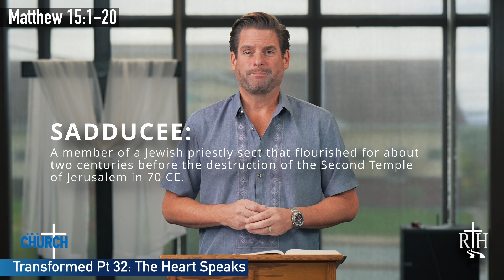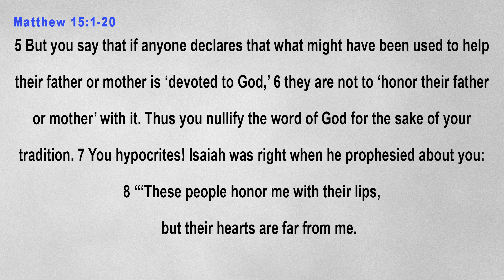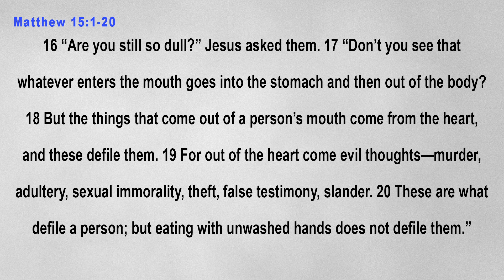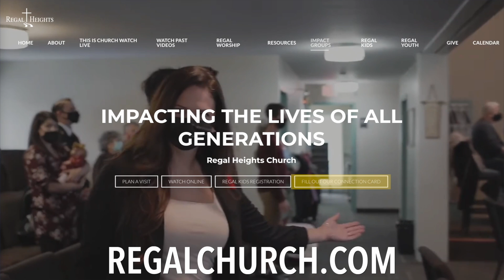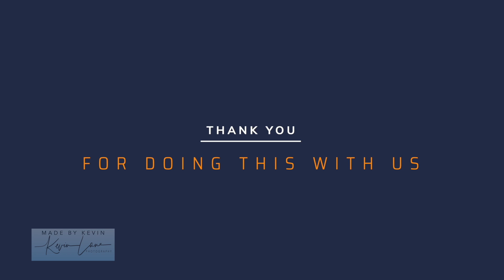'The Heart Speaks' Pastor Jason Cole Sep 29, 2024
Pressure reveals what's inside us, but it's useful info to help us grow!

00:00 Introduction
00:12 Intro To Today’s Passage
04:17 Scripture Reading Matthew 15:1-20
05:51 Avoiding Rigidity
08:29 Correcting Hypocrisy
10:16 Inside Out
13:34 Handling Pharisees
16:03 The Issue Isn’t The Issue
18:01 All Referenced Scripture Listed
18:52 Contact & Giving Information